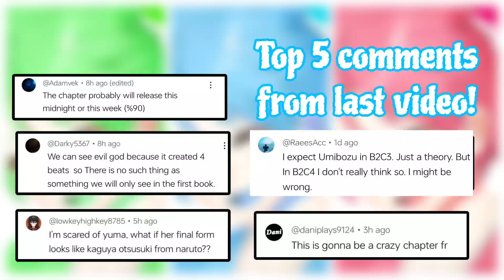I WAS CHASED BY YETI IN CHRISTMAS TRIALS!!!😱 [Storyline] - The Mimic (Roblox)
HELLO ANDROID GANG!!

This video was just for entertainment!!

Credits to CTStudios for background Clips!!

Game - Roblox (The Mimic)

Discord username : androidrespawn

Tags -